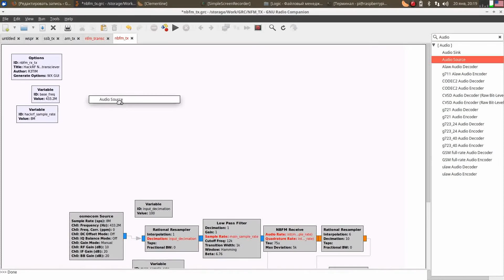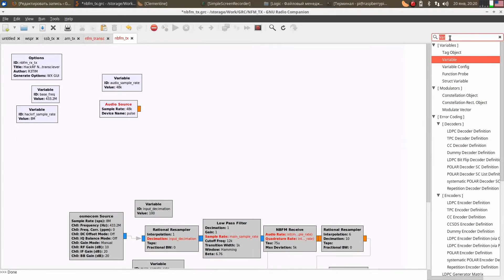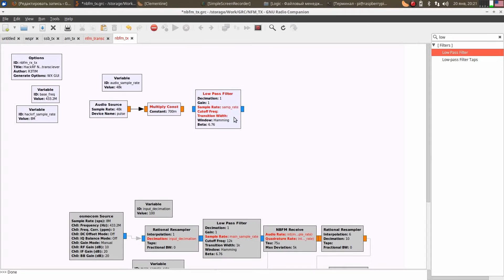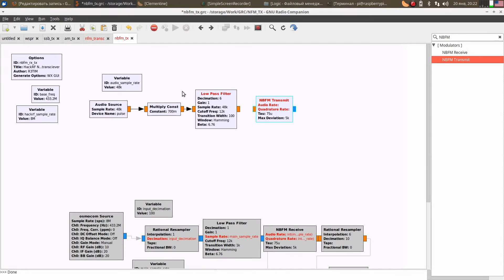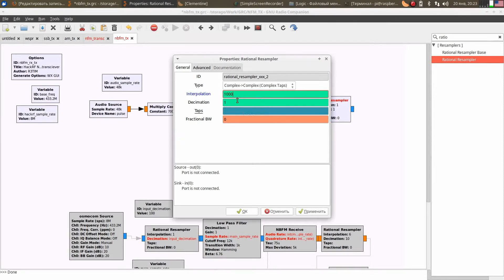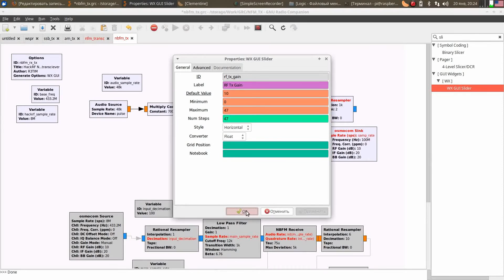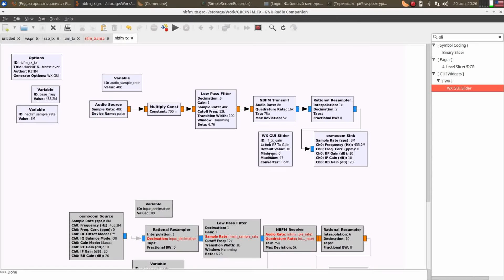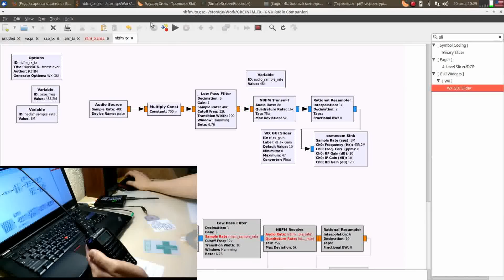HackRF & Gnuradio: NFM transmitter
NFM transmitters based on GnuRadio and HackRF